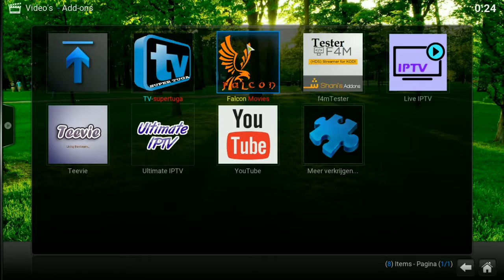KODI - Kijk de nieuwste films!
kijk de nieuwste films in haarscherpe kwaliteit 4K!
1080HD-720HD-3D

abboneer voor meer!